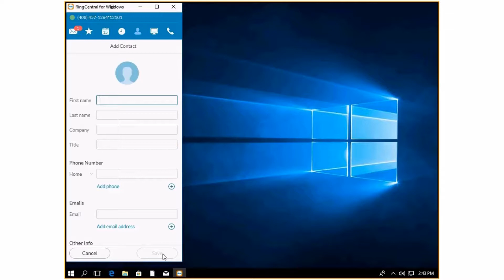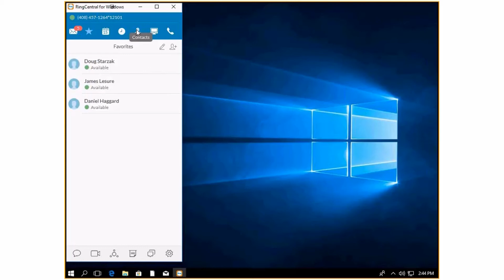RingCentral Contacts | Training Video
Learn how to manage your contacts in your RingCentral phone system.